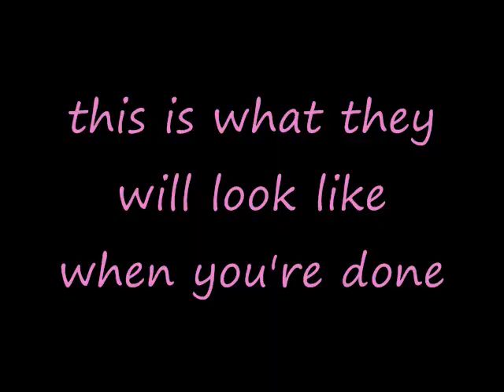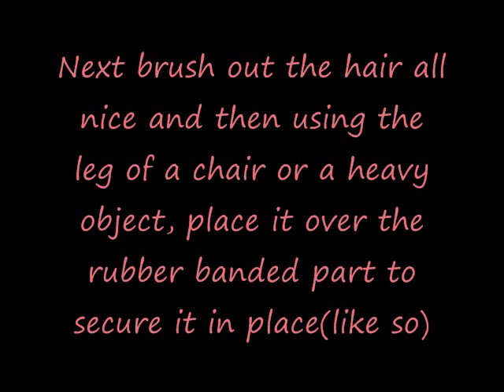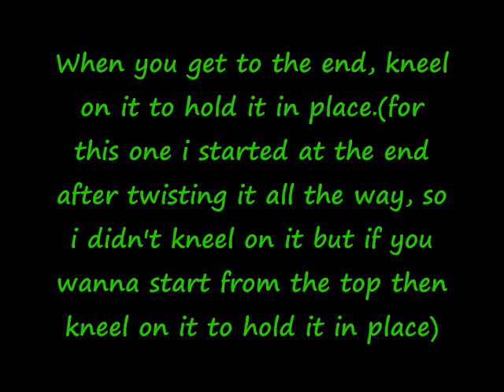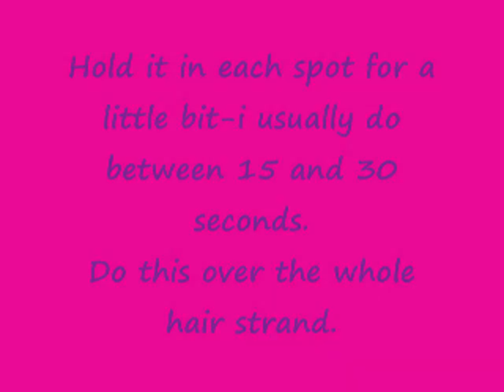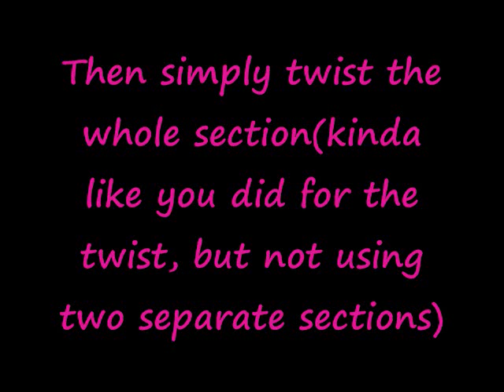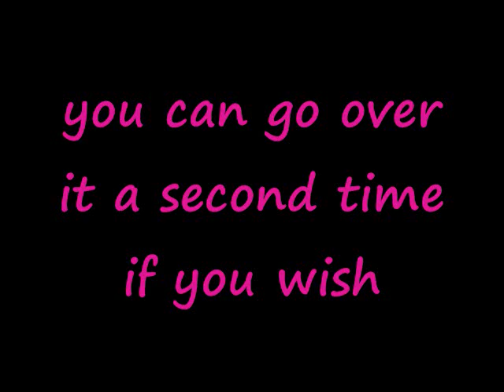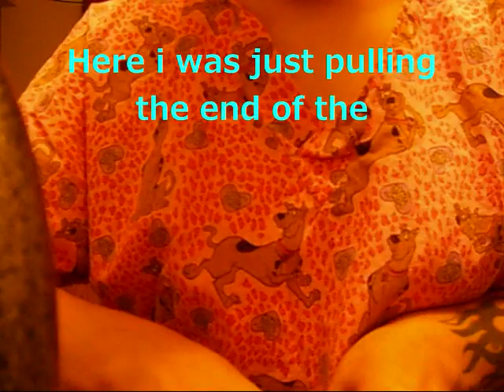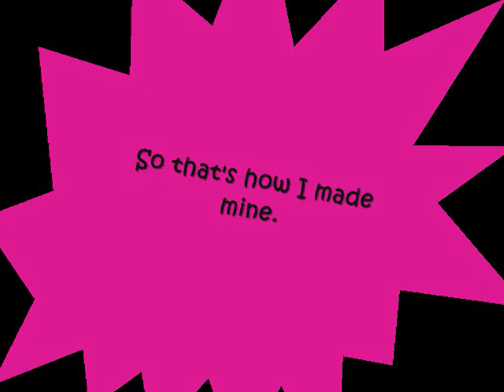How to make your own synthetic dreads and twists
This is how I did my dreads and twists for hair falls.

I used some of the techniques as shown by xbabybopx and zlyoga but i found my own way of doing them.

let me know what you all think